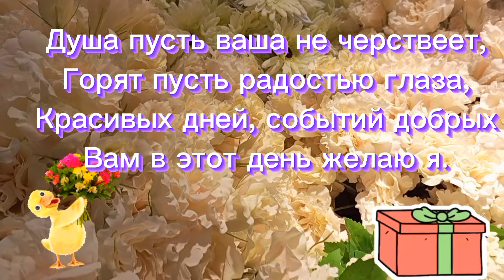С Днём Доброты! Чудесное и Красивое Поздравление с Днём Доброты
С днём доброты, друзья!
Сегодня 13 ноября отмечается Всемирный день доброты.

ПОЗДРАВЛЯЮ С Днём Доброты Всемирный день Доброты!
Красивое видео с днем доброты, красивые пожелания добра Вам понравится!!!
ПОЗДРАВЛЕНИЕ С ДНЕМ ДОБРОТЫ Музыкальное поздравление с Днем Доброты.

Видео открытка,с днем доброты стихи,красивая песня,всемирный праздник,видео открытка с днем доброты,красивое поздравление с днем доброты,с днем доброты поздравление